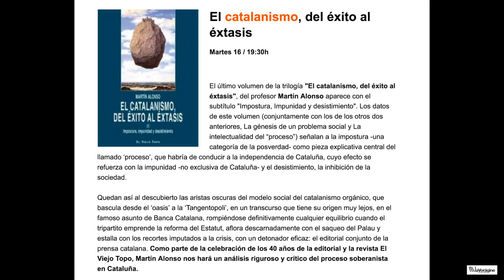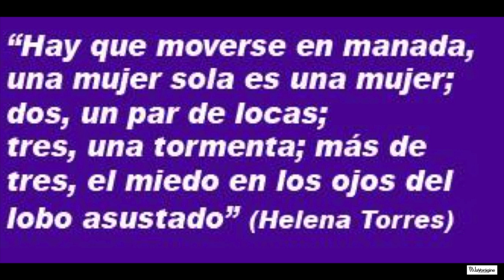El catalanismo, del éxito al éxtasis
La Vorágine, Martes 16 / 19:30h de Mayo del 2017.
El último volumen de la trilogía "El catalanismo, del éxito al éxtasis", del profesor Martín Alonso aparece con el subtítulo "Impostura, Impunidad y desistimiento". Los datos de este volumen (conjuntamente con los de los otros dos anteriores, La génesis de un problema social y La intelectualidad del “proceso”) señalan a la impostura -una categoría de la posverdad- como pieza explicativa central del llamado ‘proceso’, que habría de conducir a la independencia de Cataluña, cuyo efecto se refuerza con la impunidad -no exclusiva de Cataluña- y el desistimiento, la inhibición de la sociedad.

Quedan así al descubierto las aristas oscuras del modelo social del catalanismo orgánico, que bascula desde el ‘oasis’ a la ‘Tangentopoli’, en un transcurso que tiene su origen muy lejos, en el famoso asunto de Banca Catalana, rompiéndose definitivamente cualquier equilibrio cuando el tripartito emprende la reforma del Estatut, aflora descarnadamente con el saqueo del Palau y estalla con los recortes imputados a la crisis, con un detonador eficaz: el editorial conjunto de la prensa catalana. Como parte de la celebración de los 40 años de la editorial y la revista El Viejo Topo, Martín Alonso nos hará un análisis riguroso y crítico del proceso soberanista en Cataluña.